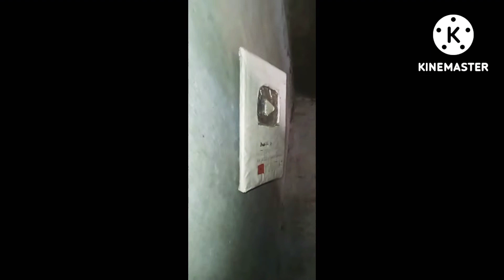My first vlog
funny and educational vlog